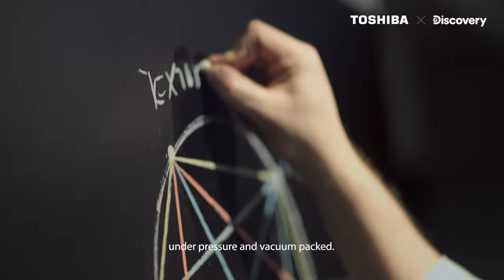Be Real Craftsmanship EP.2 - Tino Giuseppe [Creative Food Designer & Chef]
Continuing the collaboration of Toshiba TV with the Discovery team, this episode details  inspiration behind the culinary journey of Tino Giuseppe, an Italian Creative Food Designer & Chef on bringing the real flavour to life via sensorial food experience.  Just like Toshiba TV has been always striving to produce all it's TV with

✨Delicate Craftmanship
✨Refined Picture Contrast
✨Finest Immersive Audio-Visual Experience

to deliver the ultimate & authentic pictures at professional theatre quality.